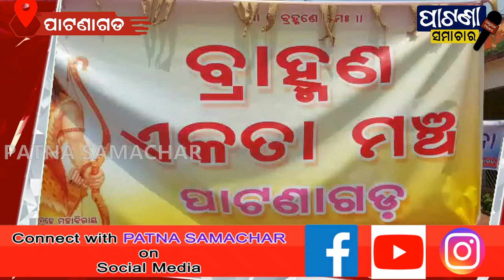ବ୍ରାହ୍ମଣ ଏକତା ମଞ୍ଚ ତରଫରୁ ସାମୁହିକ ବ୍ରତୋପନୟନ